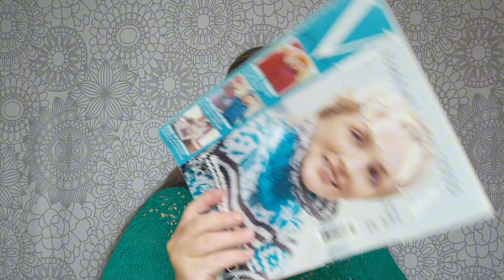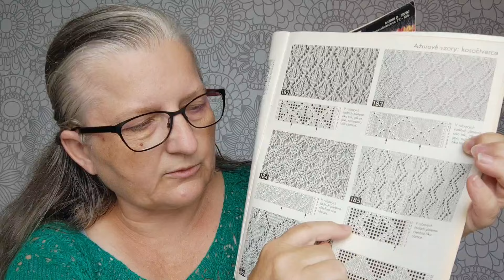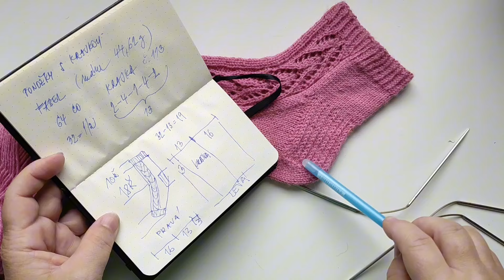Kamila plete ponožky s krajkou na jehlici CraSy Trio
Ponožky podle návodu Petry Machové Kouřilové Basic Socks That Rock 🧦

Kapitoly
00:00 úvod
04:10 kde hledat vzorek krajky
07:30 nahození + patent
11:25 začátek krajky
17:20 pata
19:20 tvarování paty
20:35 nabírání podél paty
23:43 špička
25:56 konec